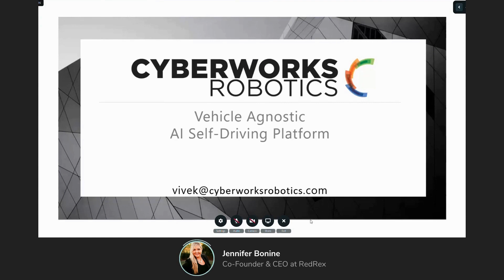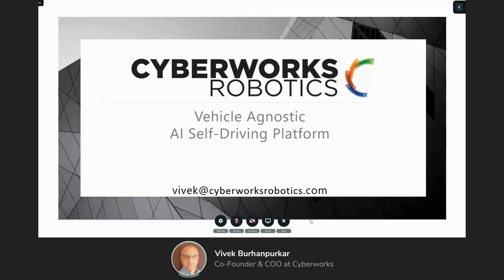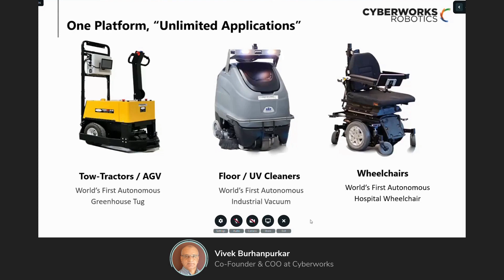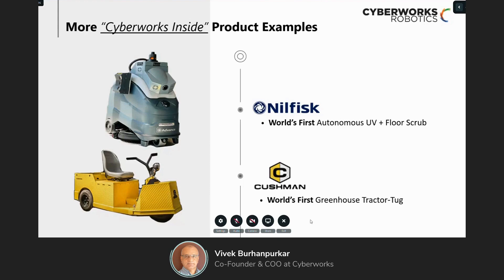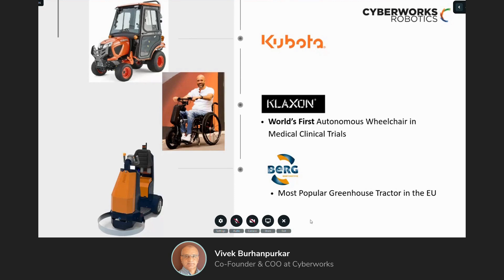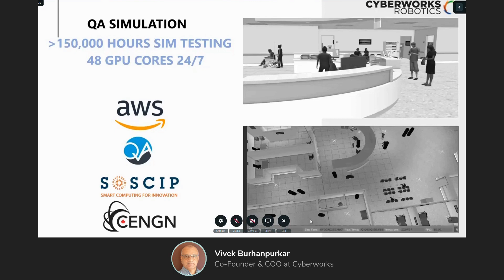Vivek Burhanpurkar @ Cyberworks - "The Rise and Fall of Test Automation AI" May 25, 2021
Artificial Intelligence (AI) is (or should be) at the top of all IT and Business leader’s lists of top software trends in 2021 including Forrester’s, which highlights both AI and Robotics as critical emerging technologies this year and beyond. [Forrester: Predictions 2021] As so many applications of AI and cognitive software are introduced into commercial and consumer products, how can we be assured that the software is operating autonomous vehicles and robots safely and how can we overcome the significant cost to thoroughly test these systems?

QAC introduces how its new test automation accelerator, “xCOG”, for cognitive and robotic systems, provides the ability to automatically build hundreds of thousands of automated test cases against an AI codebase and executing those tests, making it ideal for ongoing and continuous regression testing in the robot and autonomous vehicle development cycle.

Guest speaker and Vice President, Principal QA Research Analyst covering QA from Forrester, Diego Lo Giudice reveals his new research on testing AI for better business results. Featured guest client executives, Vivek Burhanpurkar, CEO & Founder of Cyberworks Robotics, and Stephen Sutherland, CEO of CrossWing Autonomous Transportation Systems discuss how QAC’s xCog solution helped their development teams automate the creation of thousands of automated tests of their autonomous robots in rapid cycles, helping increase R&D speed and quality. Special guest moderator, Jenn Bonine, CEO RedRex (AI systems).

Benefits & Learning for Participants:
Educate the robotics and autonomous vehicle market on the benefits of test automation for driving software and introduction of QA Consultants’ testing accelerator.

Learn today’s challenges of balancing the costs and risks of testing cognitive systems for self-driving vehicles.

Increase awareness to cognitive and robotic systems manufacturers that there are methods and solutions for quality during the engineering process that will provide real value (ROI) prior to the testing of a physical robot in the real world.

This live chat will include such topics as:

Benefits of test automation for driving software and explanation of QA Consultants’ testing accelerator xCog
Challenges of balancing the costs and risks of testing cognitive systems for self-driving vehicles
Methods and solutions around quality during the engineering process
The value of testing early on in the development cycle

Moderator
Jenn Bonine, Co-Founder & CEO @ Red Rex

Speakers
Diego Lo Giudice, Principle & VP QA Research Analyst @ Forrester
Vivek Burhanpurkar, Co-Founder & COO @ Cyberworks
Steve Sutherland, CEO @ CrossWing Robotics
Toni Jardini, Director, Technology and Test Automation Practice @ QA Consultants
Spencer Reuben, Senior Manager, EmTech @ QA Consultants

Host
QA Consultants

Applitools